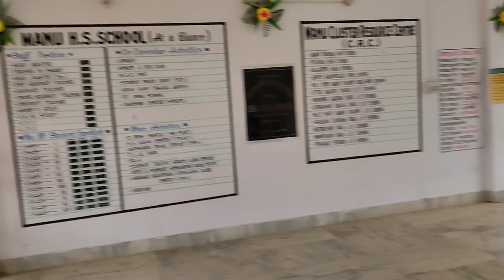Saraswati Puja😍🙏 nayan ☺️vlogs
sapport karo bondhura ☺️